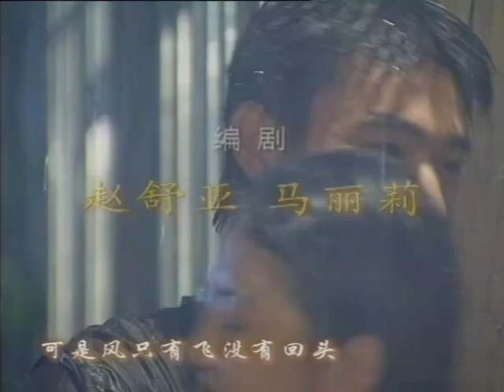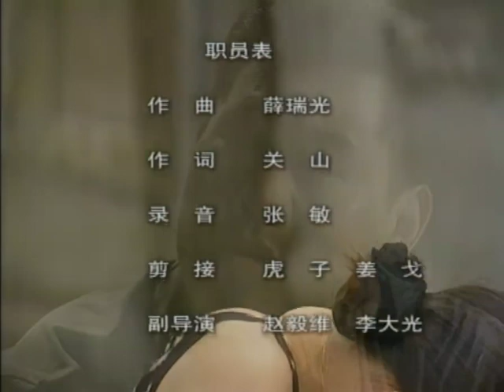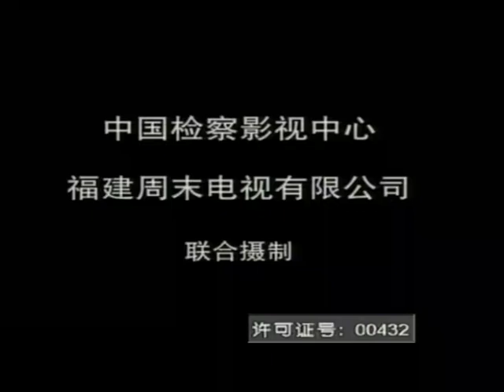火爆全網的刑偵犯罪懸疑劇【底線】EP08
刘建昆前往医院查实高志强是否真正死亡，郑浩天等到闻讯赶来，面对刘建昆卑鄙行为，郑浩天戳穿了他。白若云前来对高志强的死表示哀悼，当郑浩天告诉白若云高志强不是象江寒说的是死于交通事故后，表现得非常震惊。郑浩天下令盯住白若云。江寒坚持高志强死于交通事故，白若云认为种种迹象表明这一切都太离奇（突然畏罪潜逃，突然跑回，突然又发生车祸），回想江寒让她去找严敬寻找“东西”时的情形，更加疑团阵阵。郑浩天分析“银行北”很可能同某个银行的保险有关。吴小明对林萍大献殷勤，被办案的陆长江、李永明、钟小星发现，决定跟踪，当发现吴小明甚至握了林萍的手时，众人都很气愤，打电话把郑浩天约了出来，郑浩天到了之后，快嘴的钟小星将所见的一股脑说了出来，郑浩天受到强烈的刺激，强压住自己的情绪，背身抹去自己的眼泪。